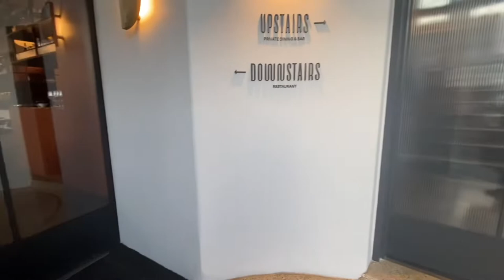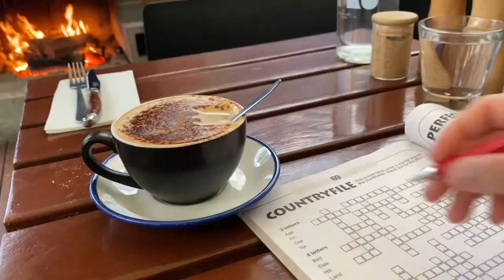Melbourne spring | Cafes and restaurants at Balaclava | fishing at the Albert park lake | vlog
Having lunch with colleagues in Melbourne city’s Mexican restaurant that serves freshly made Guacamole on your table.

Trying out cafes and restaurants in Balaclava.

Fishing at the Albert Park lake. Trying to catch an estuary perch, a carp or a rainbow trout. Also assisted a local fishing authority in releasing rainbow trouts.